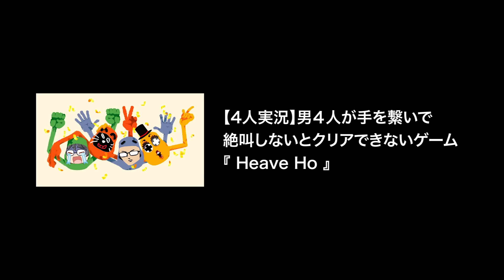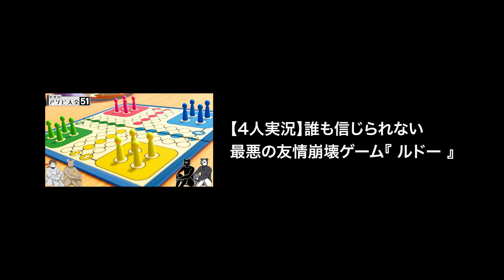ヘッキシ！オラァ！マニア必見！TOP4のくしゃみ＆咳集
▼元動画
【4人実況】転がる大岩に乗るSASUKEステージで大変なことにｗ【Human: Fall Flat ＃11】

【4人実況】男４人が手を繋いで絶叫しないとクリアできないゲーム『 Heave Ho 』

【4人】笑撃の裏技の連発！日本人が作った神コースが凄い【Human: Fall Flat】

↓中級者向け

↓上級者向け

↓マニア向け